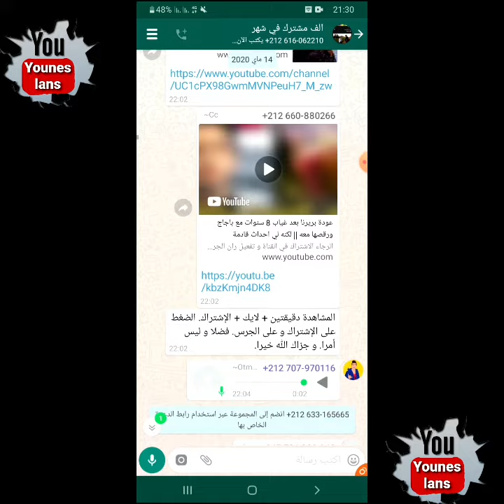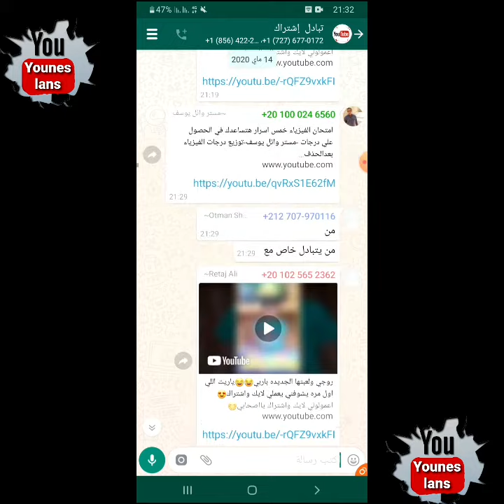زيادة1000 مشترك علي اليوتيوب عن طريق الواتس اب كاملة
زيادة مشتركين  عن طريق الواتس
يمكن لاي شخص في الواتساب استعمال هذا الرابط للانضمام الي هذه المجموعة